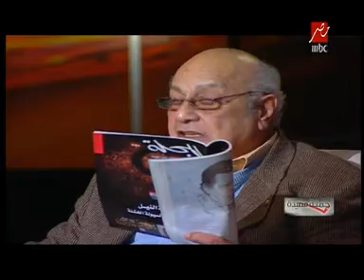قصيدة سيد حجاب فى وداع الشريعى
جمله مفيدة